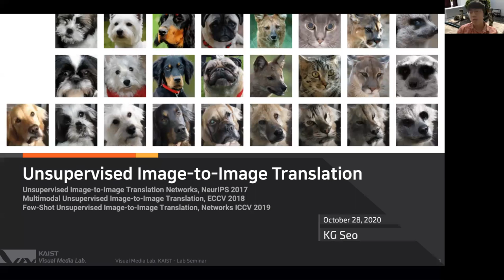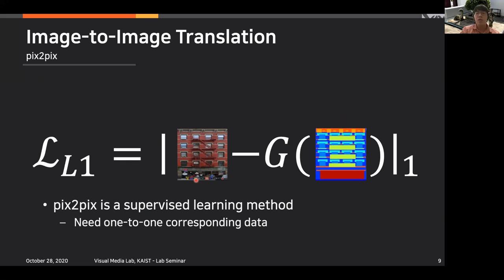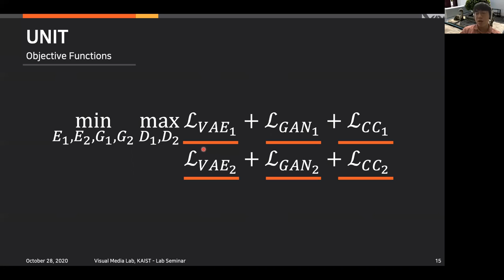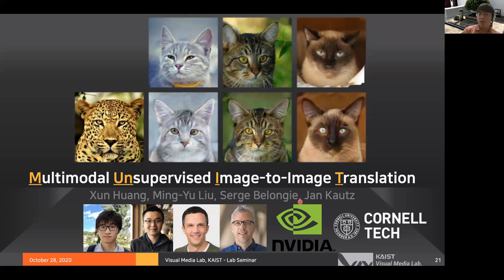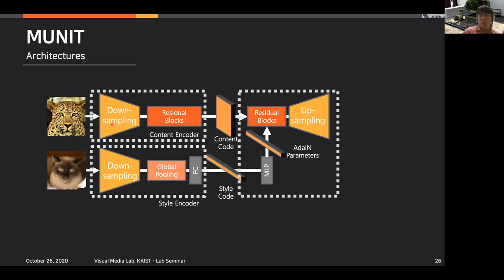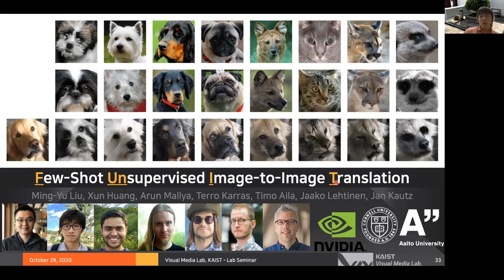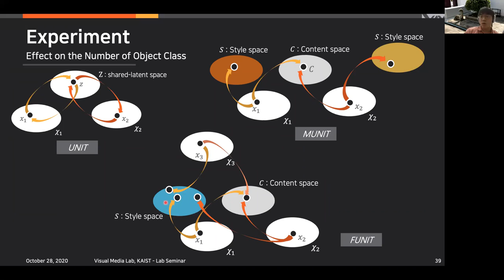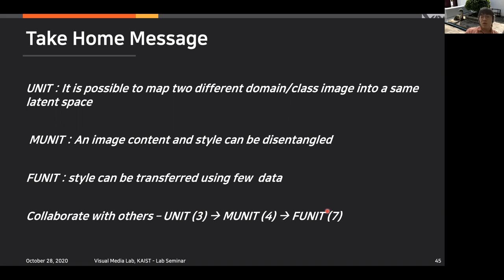[VML Lab Seminar] 20201028 SKG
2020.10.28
Visual Media Lab - Weekly Lab Seminar

Visual Media Lab, KAIST 373-1 Guseong-dong, Yuseong-gu Daejeon, 305-701, Republic of Korea

More Information @